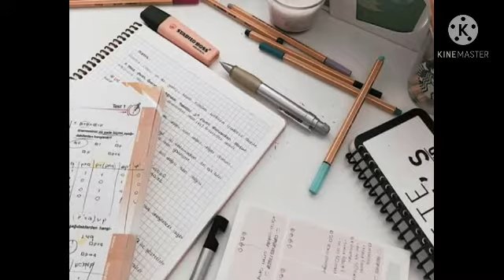New shaduel of matric inter papers# big news# examination news#shine stone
Shine stone official